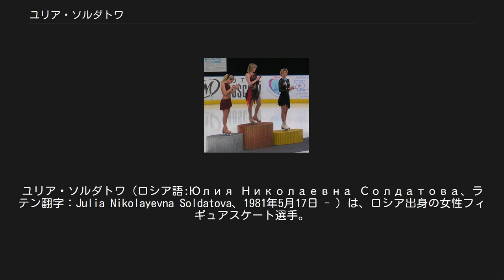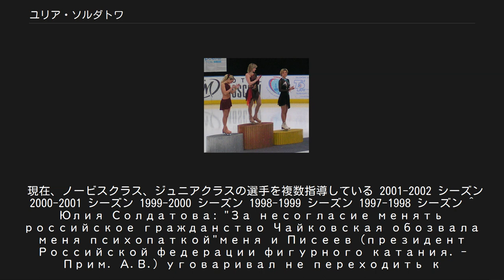ユリア・ソルダトワ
ユリア・ソルダトワ（ロシア語:Юлия Николаевна Солдатова、ラテン翻字：Julia Nikolayevna Soldatova、1981年5月17日 - ）は、ロシア出身の女性フィギュアスケート選手。
2002年ソルトレイクシティオリンピック女子シングルベラルーシ代表。
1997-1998年世界ジュニアフィギュアスケート選手権女子シングル優勝。
現在はフィギュアスケートコーチ。
 ロシア語読みでは「ユーリヤ・サルダータヴァ」が近い。
 4歳からスケートを始める 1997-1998年シーズン世界ジュニアフィギュアスケート選手権とJGPシリーズファイナルで優勝。
 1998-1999年シーズン世界選手権で3位。
 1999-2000年シーズンロシア選手権で4位となりヨーロッパ選手権にも世界選手権に派遣されなかった。
この事でソルダトワは連盟の裁定に不満を持つ。
このシーズンでコーチをエレーナ・チャイコフスカヤに変えた。
 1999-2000シーズン後にコーチをエレーナ・チャイコフスカヤに変更した。
その際、チャイコフスカヤはソルダトワにベラルーシで指導するのでソルダトワにもベラルーシに来るように言い、国籍もベラルーシとして国際大会に出るように、と提案してきた。
当初ソルダトワに国籍変更の意思はなく、何故ベラルーシ国籍で競技をしなければならないのか理解出来なかった。
友人のマリア・ブッテルスカヤやピセーエフ連盟会長もソルダトワに対し「チャイコフスカヤ先生について行くのは賛成しない」と助言を貰っていたが、最終的に五輪出場を期待してベラルーシ移籍を決心してしまった コーチの指示に従ってベラルーシ国籍に移し、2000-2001シーズン、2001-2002シーズンの世界選手権はそれぞれ20位と18位だった。
ベラルーシ国内に競争相手がおらず2002年ソルトレイクシティオリンピックも容易に出場でき18位になったがソルダトワとコーチの師弟関係は悪化して解消した 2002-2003年シーズンよりロシア国籍に戻し再びクドリャフツェフ夫妻に師事した。
ロシア選手権で2位に入るがISUの規定により国籍を変えた後は2シーズン国際大会には出られないルールで世界選手権には出場できなかった。
その後怪我もあり引退した。
 2007年より　コーチとしてモスクワモスクヴィッチにて指導開始している。
 現在、ノービスクラス、ジュニアクラスの選手を複数指導している 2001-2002 シーズン 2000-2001 シーズン 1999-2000 シーズン 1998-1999 シーズン 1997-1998 シーズン ^ Юлия Солдатова: "За несогласие менять российское гражданство Чайковская обозвала меня психопаткой"меня и Писеев (президент Российской федерации фигурного катания. - Прим. А.В.) уговаривал не переходить к Чайковской, а я, дура, сделала этот шаг.（マーシャ（ブッテルスカヤ）やピセーエフ会長が「チャイコフスカヤ先生についてベラルーシに行くのは賛成できない」といったが、私は愚かにもその道を選んでしまった ^ Юлия Солдатова: "За несогласие менять российское гражданство Чайковская обозвала меня психопаткой"コーチに古いプログラムをやりなさい、と無理強いされた。
また靴のメーカーについてもソルダトワが以前足を痛めたメーカーを強く推薦し、それを使用するように求められた] ^ Солдатова Юлия Николаевна ^ 順位決定方法については1999/2000 ISUグランプリファイナルを参照のこと。